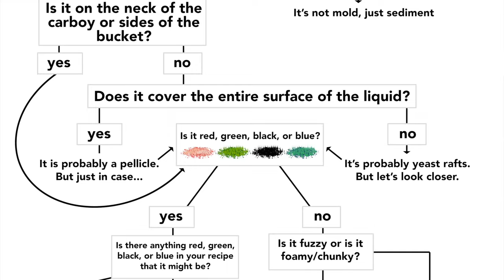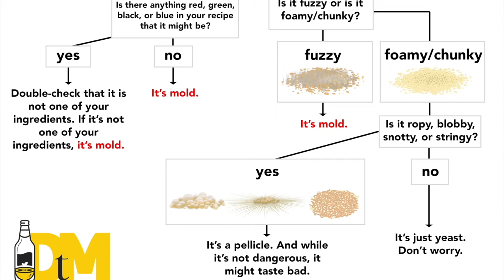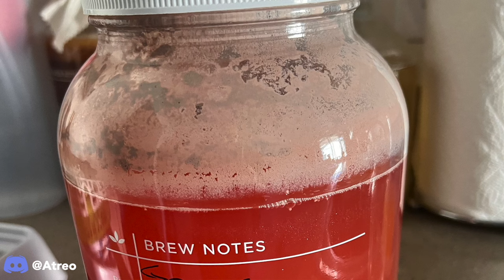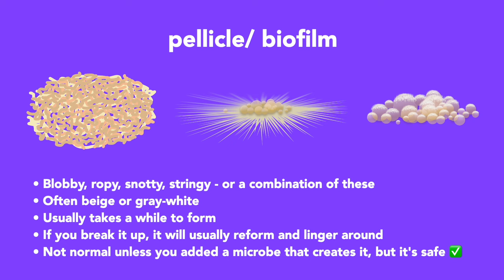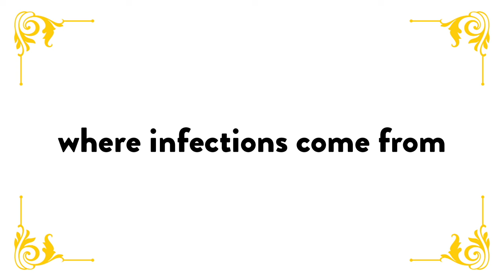How to identify MOLD & other WEIRD stuff in your mead, beer, wine, or cider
Something weird is growing on your brew. It's bubbly, snotty, and disgusting. But is it mold? And more importantly, is it SAFE? We're gonna take a look at molds, pellicles, and other floaties in your homebrew.

0:00 Intro
2:24 Types of infection
7:00 Avoiding infection
10:29 Conclusion